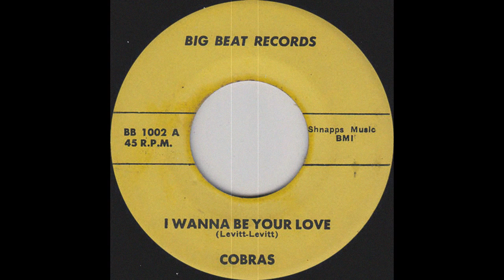Cobras - I Wanna Be Your Love (1967)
Cobras from Dyer Brook, Maine. Not to be confused with "The Cobras" from Danville, Illinois. (c) 1967 Big Beat Records.